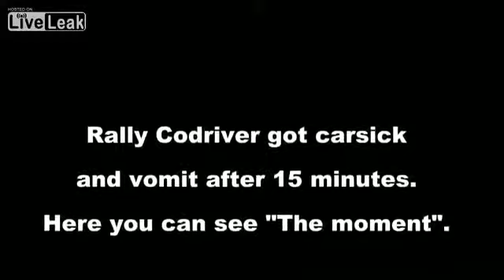Rally car co pilot vomits and bleeds